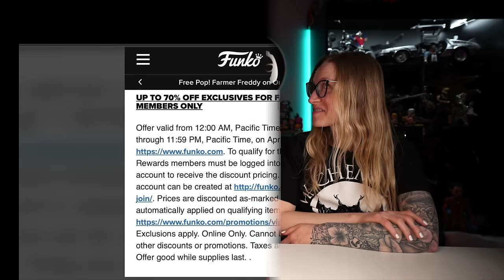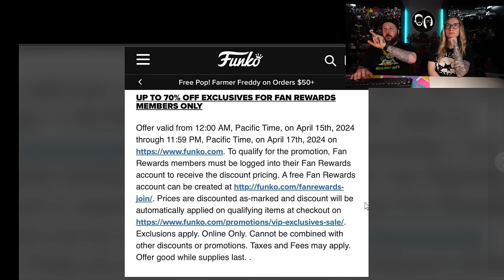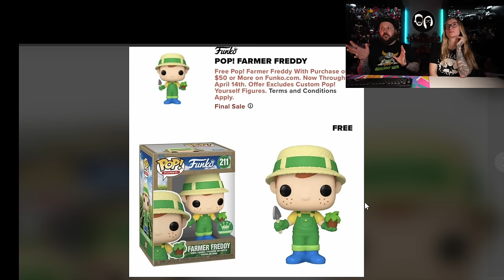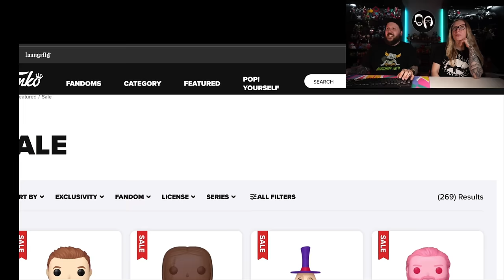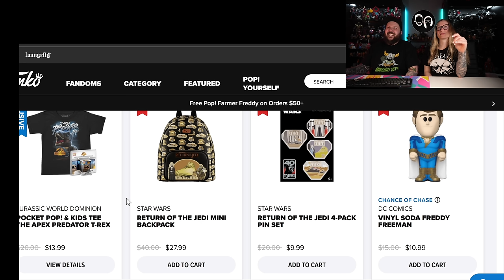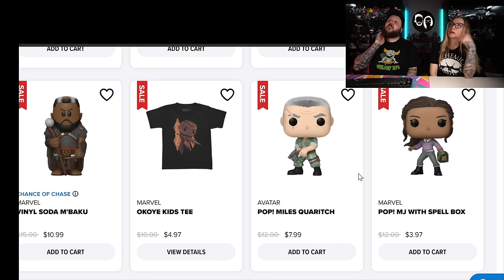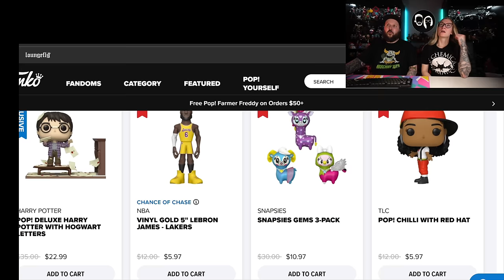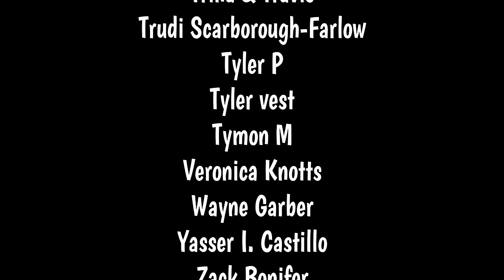GET ON THESE CRAZY FUNKO SALES!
BOX CUTTING TOOL:

BLACK LIGHT FLASHLIGHT USED IN OUR VIDEOS: